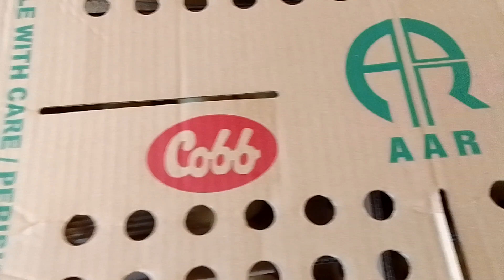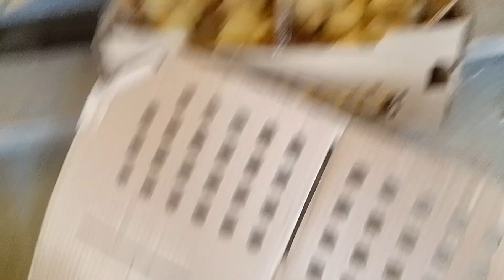magandang klase Ng sisiw paano malaman (45 days na mga baby chicks)